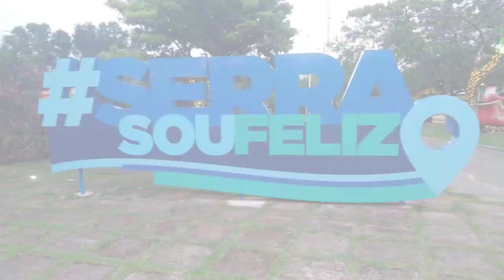Parque da cidade - SERRA ES.